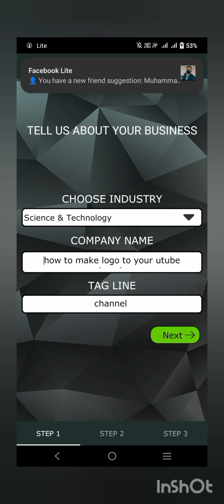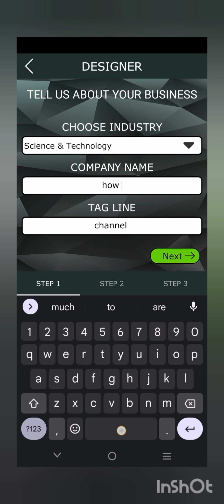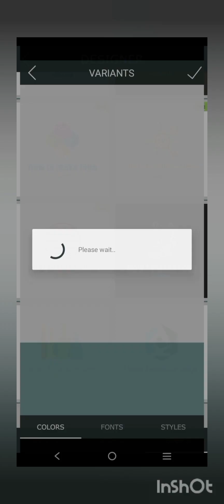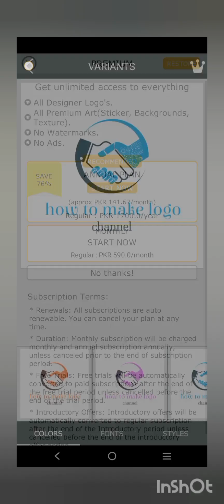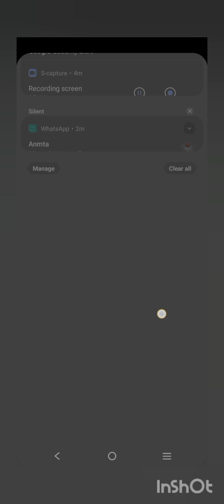how to make a professional logo on utube channel